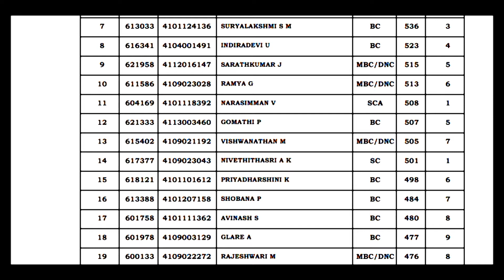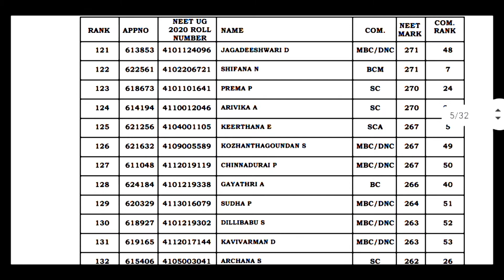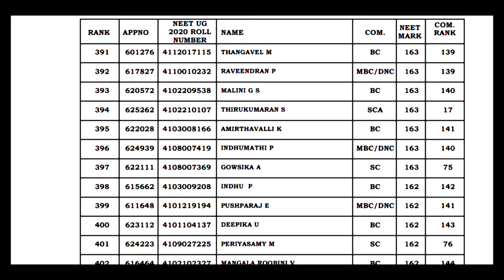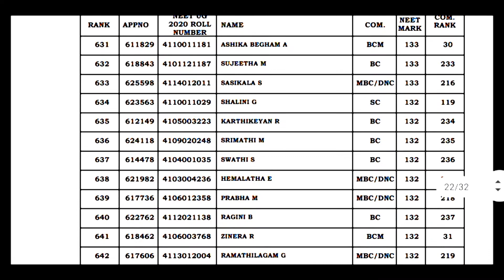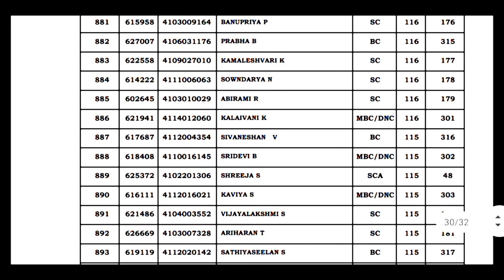PROVISIONAL RANK LIST FOR MBBS/BDS 2020 - 2021 SESSION // TN GOVT SCHOOL CANDIDATES 7.5% RESERVATION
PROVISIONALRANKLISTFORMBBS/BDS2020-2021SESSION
TAMILNADUGOVTSCHOOLCANDIDATES7.5%RESERVATION